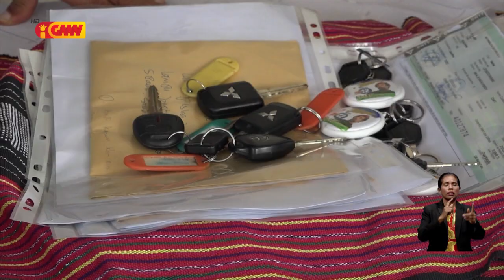KRXG distribui Kareta no motorizada ba koordenador Munísipiu no Postu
Prezidente Partidu CNRT Xanana Gusmão distribui Kareta no motorizada ba koordenador Munísipiu no Postu administrativu